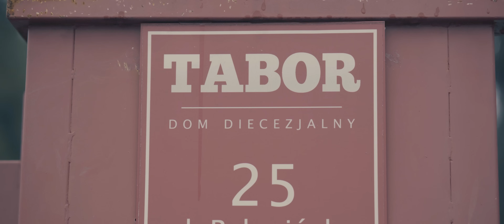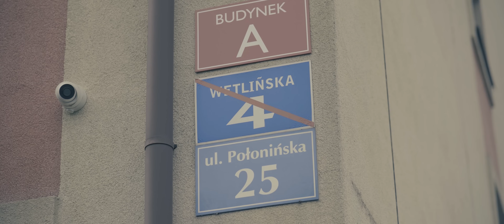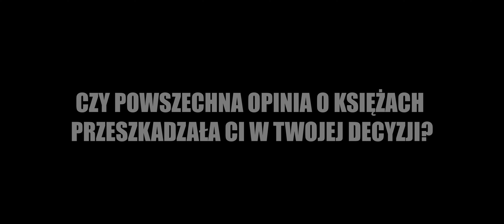,,Drogi miłości" - historia o powołaniu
Aby pomóc w przeżywaniu tygodnia modlitw o powołania, bracia z roku propedeutycznego przygotowali krótki film, w którym dzielą się tym, czym dla nich jest powołanie.
Chcielibyśmy serdecznie podziękować Dawidowi Filipowi (@DawidFilipFotoWideo) oraz Kacprowi Paluchowi za pomoc w produkcji tego dzieła.

Zapraszamy na nasz profil na Facebooku!